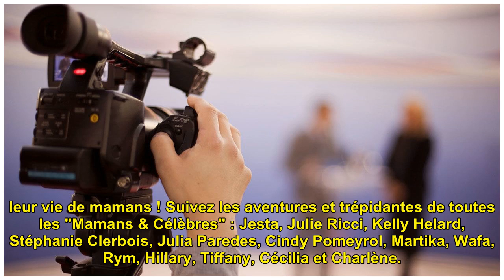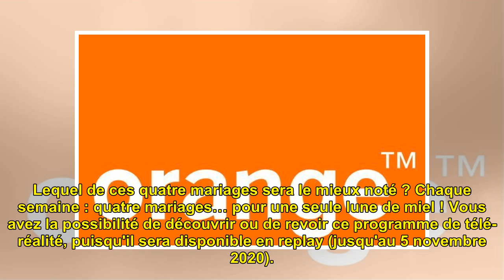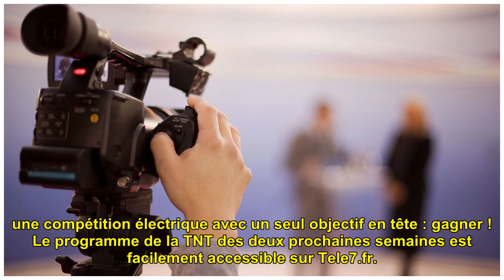Télé-réalité : Le programme TV de ce jeudi 22 octobre 2020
Télé-réalité : Le programme TV...